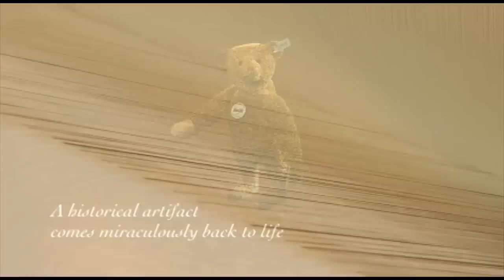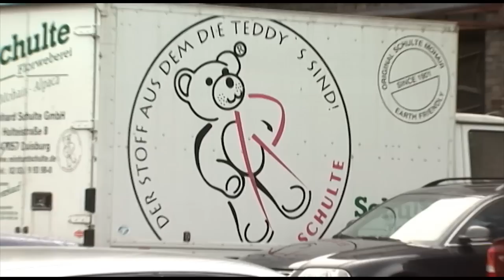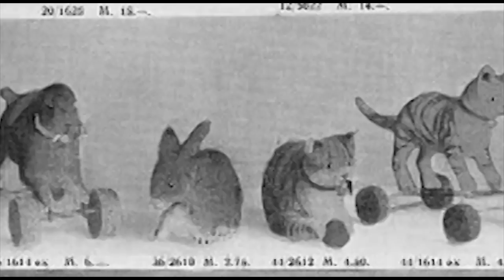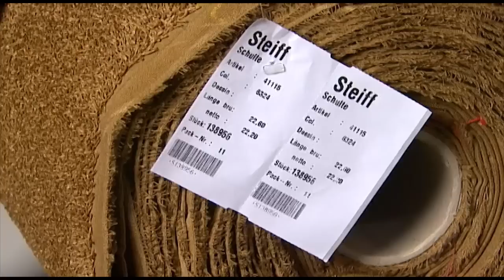Steiff Toys // Making of The Paper Teddy Bear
From their factory in Giengen Germany, see how Steiff - the inventor of the Teddy Bear - produces a replilca of the original paper teddy.